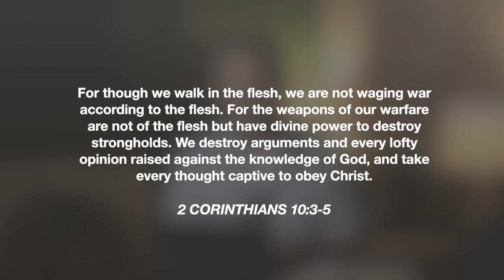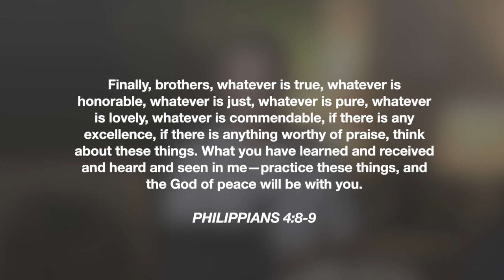The Weekly Word Episode 19 - How Can I Have Peace?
Do you struggle to have peace in your life? Do you find yourself constantly in a state of anxiety? In this episode of the Weekly Word, we will see what the Bible says about our fears and find the prescription for having peace in this life.